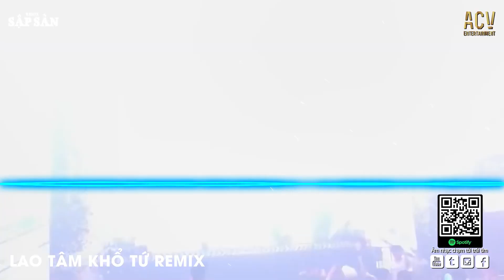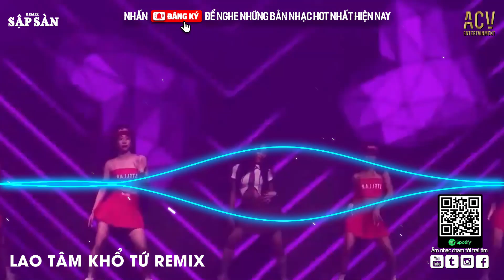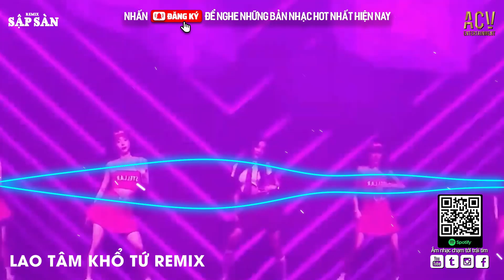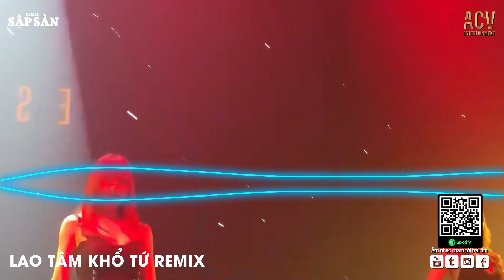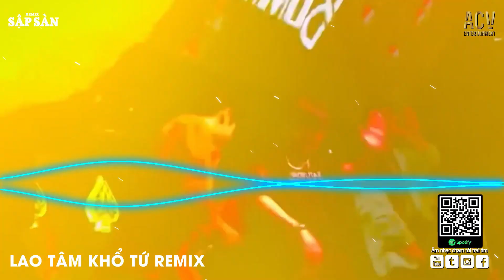Trái Tim Đã Mang Tổn Thương Xước Thêm - Lao Tâm Khổ Tứ Remix | Nonstop Trending 2024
Tracklist:

01.Lao Tâm Khổ Tứ
02.Đừng Hỏi Em Ổn Không
03.Có Duyên Không Nợ
04.Sao Phải Khóc
05.Bán Tấm Chân Tình
06.Cánh Hoa Héo Tàn
07.Khóc Nơi Ta Cười
08.Em Ơi Lên Phố
09.Người Lạ Thoáng Qua
10.Hoàng Hôn
11.Suy Nghĩ Lại Đi
12.Đêm Cuối

● SẬP SÀN REMIX là một kênh Âm Nhạc Tuyển Chọn thuộc hệ thống Công Ty TNHH ACV ENTERTAINMENT hợp tác cùng Network và các nghệ sĩ trực thuộc ACV và các nghệ sỹ trong showbiz Việt.
Chỉ đơn giản là những bản nhạc remix cực hot trend hiện nay!!!

Cảm ơn mọi người đã nghe nhạc ủng hộ Sập Sàn Remix

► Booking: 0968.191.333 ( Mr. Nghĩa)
© Bản quyền Sập Sàn Remix & ACV Entertainment
© Copyright by Sập Sàn Remix & ACV Entertainment ☞ Do not Reup